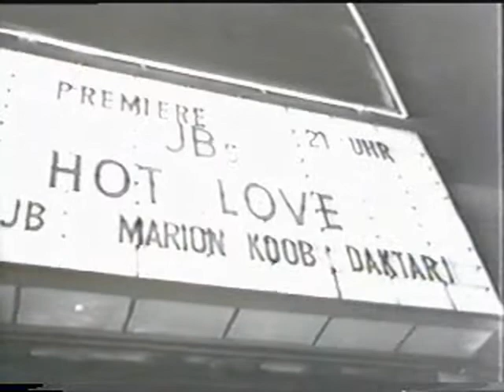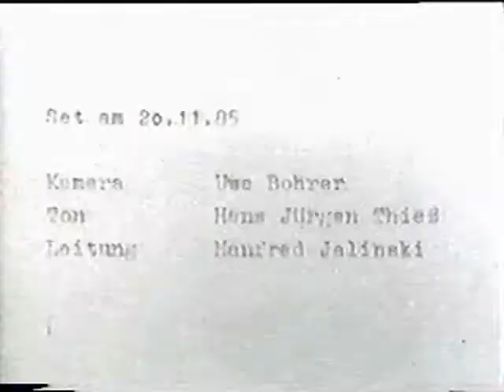Hot Love Part 4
Das Letzte.The Films (OPENING) Night